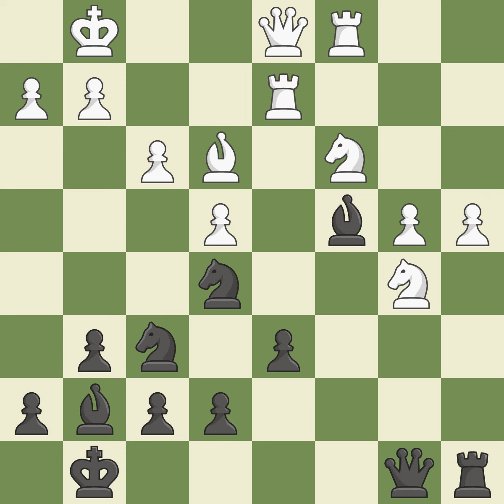Sicilian Defense: Open Accelerated Dragon Marczy Bind Formation 5...Bg7 6.Nc2 Nf6 7.Nc3 d6 8.Be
Sicilian Defense: Open  Accelerated Dragon  Marczy Bind Formation  5...Bg7 6.Nc2 Nf6 7.Nc3 d6 8.Be2 O-O 9.O-O Event: 19th OIBM 2015